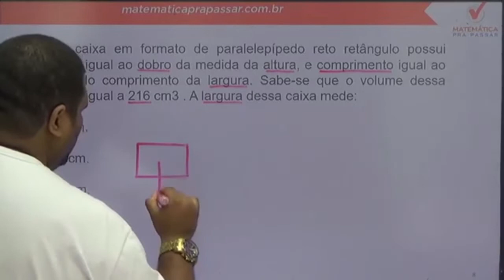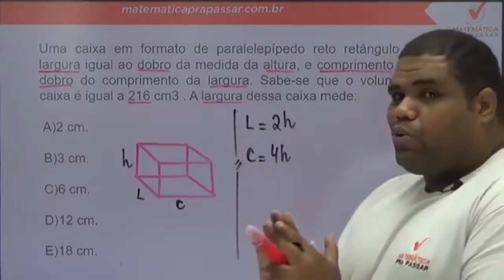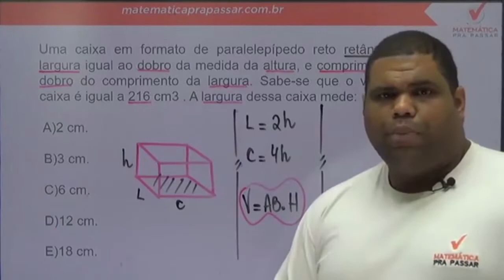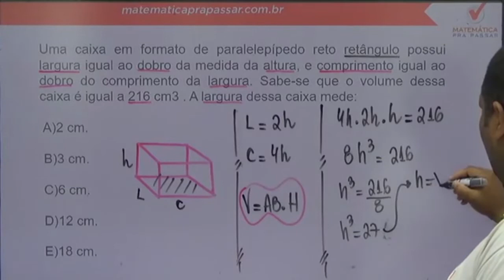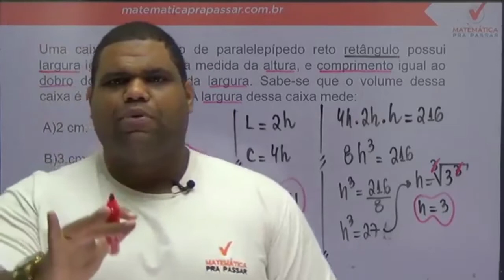Matemática para ESA |Dica 66| Volume do paralelepípedo aprenda de uma vez